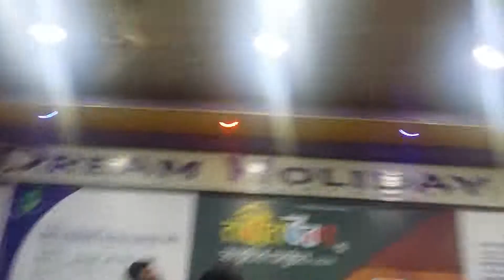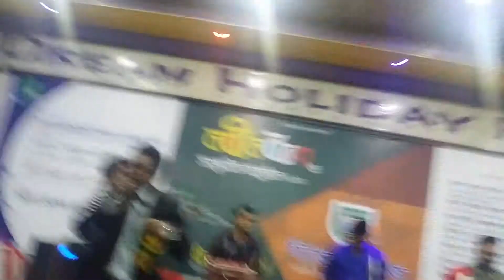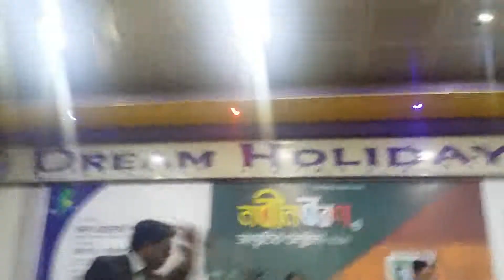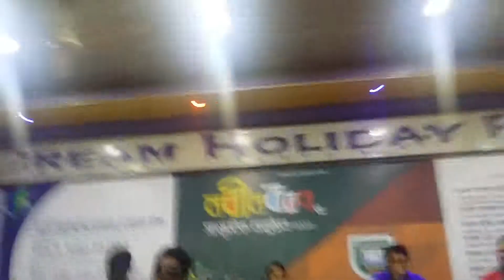Mahamudul sir Sraboner megh gulo শ্রাবনের মেঘগুলো জড়ো হলো আকাশে Dream Holiday Park@Standard College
sraboner megh (70%)